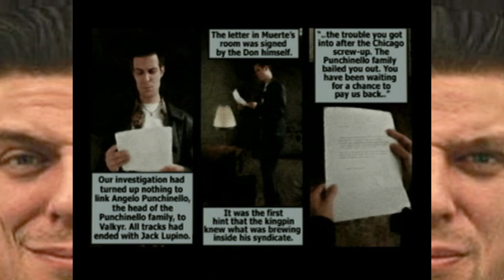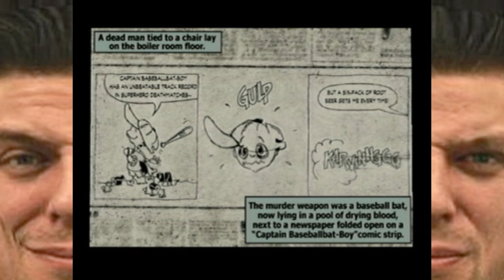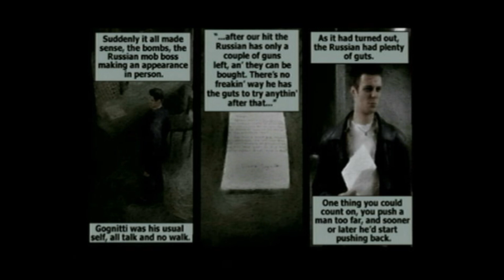Whatever Wednesday: A Real Bad Day (Max Payne)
sorry this stream is a bit late today, editing was a bit of a nightmare

the TikTok stream from 8/22/24

link to the Tiktok Page

link to the linktree